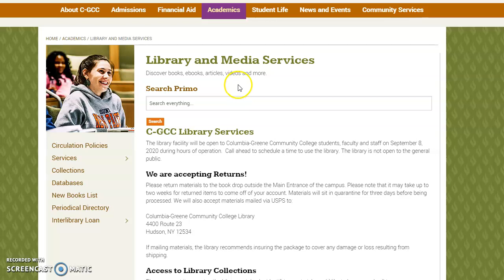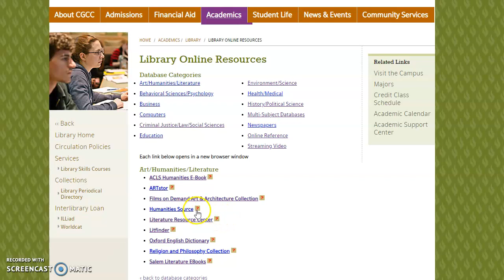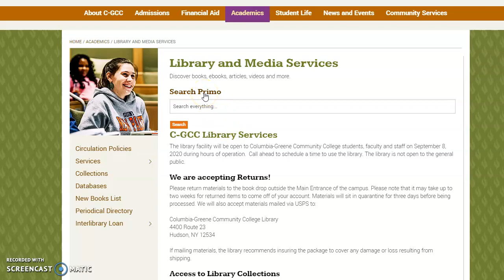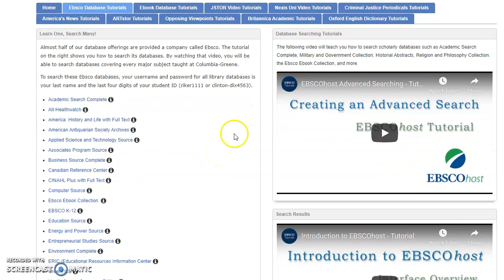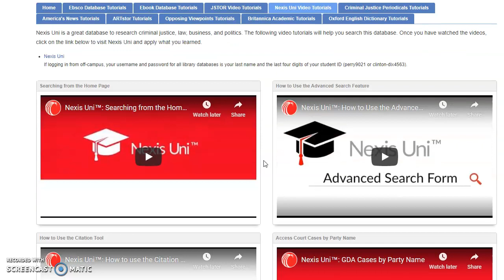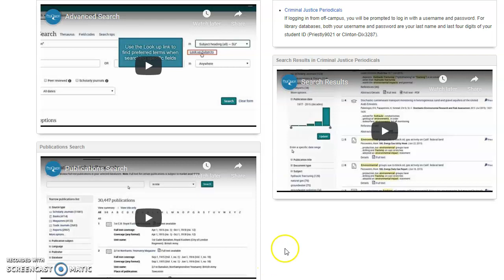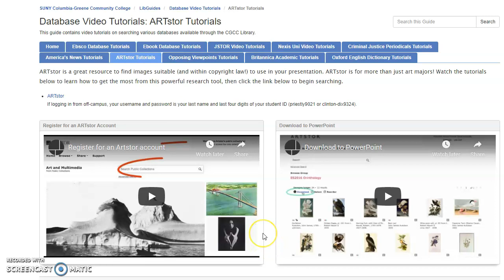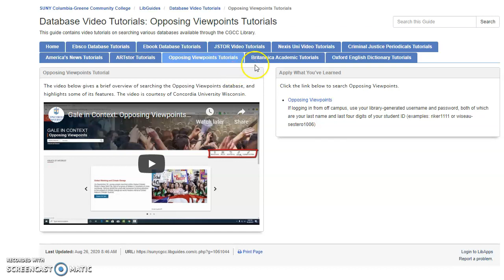Accessing and using CGCC Library databases.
This video shows how to locate library databases, and locate video tutorials to learn how to use them.